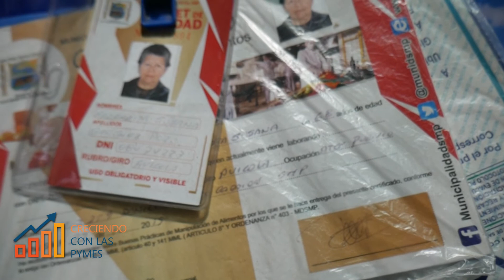TESTIMONIO DE EMPRENDEDORES - MARGARITA SANCHEZ